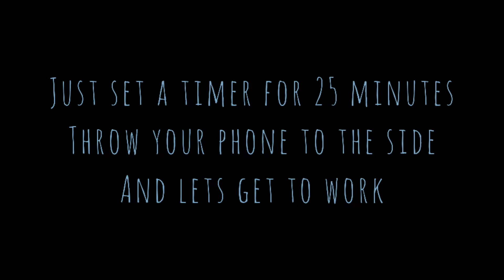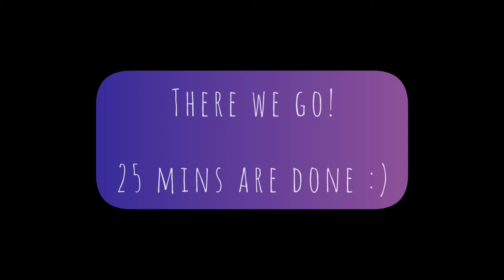Work With Me | Pomodoro Work Session for 25 Minutes (with music)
Hey guys, so this is me taking a break from the usual tech content. Here, I’ll be working, with some music in the background for 25 minutes. So if you’re also working, feel free to have this video on in the background and work with me.

WHO AM I:
I'm Maryam, I'm a budding Tech YouTuber. I make videos about tech and tips you'll find useful to get the most out of your daily tech.

GET IN TOUCH:
If you’d like to talk, please do Tweet @javedmaryamt and do send a message on Instagram @javedmaryamt.